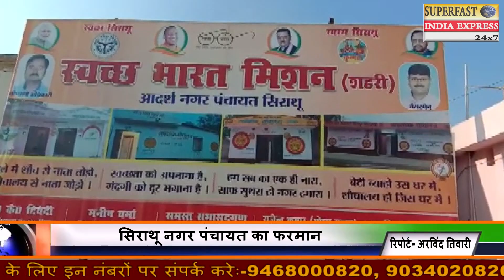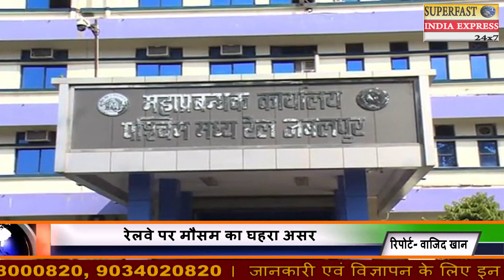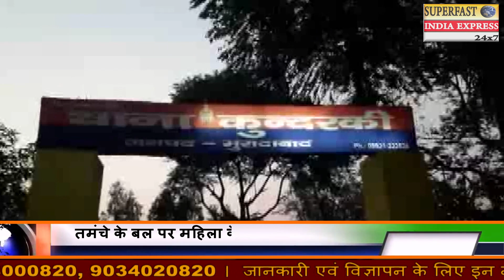BIG BULLETIN TODAY |19 DEC 2018